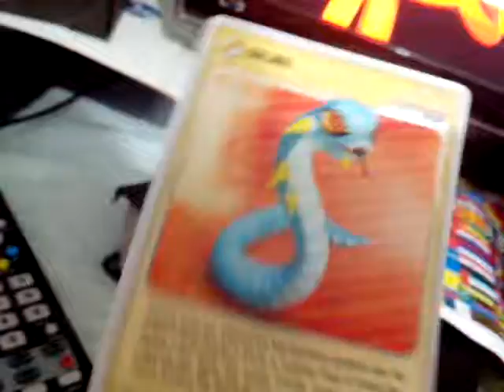Salma (pup)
Saiba que as menores serpentes podem ser as mais venenosas? Pois a Salma Pup é mais perigosa do que as sua irmãs maiores. Pense bem antes de fazê-la evoluir!